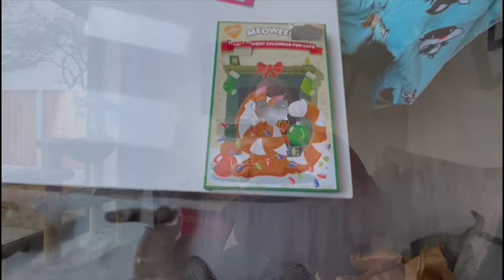INSIDE A FESTIVE WELSH CHRISTMAS CASTLE! & FEELING MEH! VLOGMAS U.K DAY 15!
Welcome to the fifteenth day of our 2022 Vlogmas! Did you spot the Elf?

Yankee Candle Advent Calendar 2020 Book | Christmas Scented Candles Gift Set | 12 Votives, 12 Tea Lights and 1 Votive Holder | Magical Christmas Morning Collection

Cat Advent Calendar 2022 | Cat Christmas Gifts | Pet advent calendar 2022 for Cats | Gourmet Dry Cat Food Pouches | Kitten Luxury Cat Food Hamper Gift Set | Real Meat chicken Fish Tuna | Pet gifts (1)

You'll get £15!
We get £15!
(When you checkout from your first purchase.)

HELLOFRESH! (AD)

Terms & Conditions of the Discount Offer
The Free Gifts will be awarded as part of our loyalty challenge. You will receive a surprise treat in your 4th box, and two further vouchers when you purchase your 6th and 8th box respectively. Boxes must be ordered within 12 weeks to receive a reward.

Enjoyed our vlogs? Tip Us A Coffee…

Would you like us to Vlog at your attraction, hotel or restaurant?

Grab yourself your favourite drink, sit back and enjoy a small slice of our very British life!